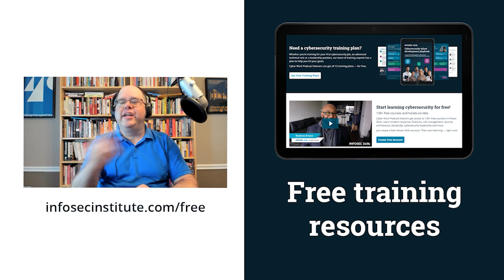Why do companies collect my data? | Cyber Work Podcast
Stephen Cavey, co-founder and chief evangelist of Ground Labs, discusses why companies collect so much user data. When the practice began, companies thought that if they didn't use it, they would eventually find a use. And if they had gotten rid of it instead, they'd face hard questions as to why later on.

Collecting too much data can be a bad and dangerous habit.